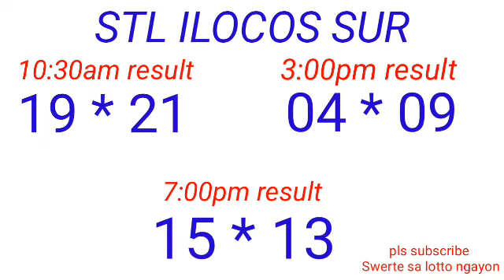STL - LA UNION,CARINES SUR ILOCOS SIR March 22, 2023 3RD DRAW RESULT